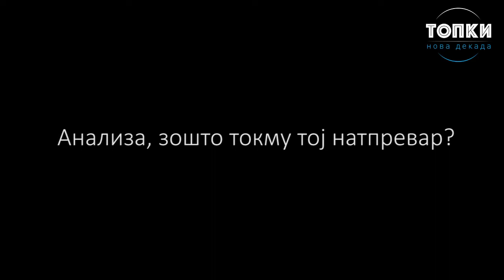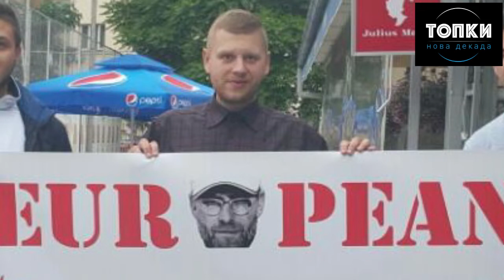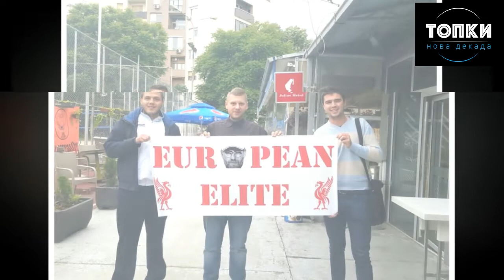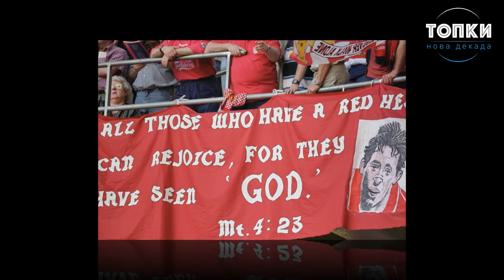Прва епизода, сезона 2021/22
...и првиот гостин со анализа, коментар и типување, Игор Јадровски, навивач на Ливерпул.